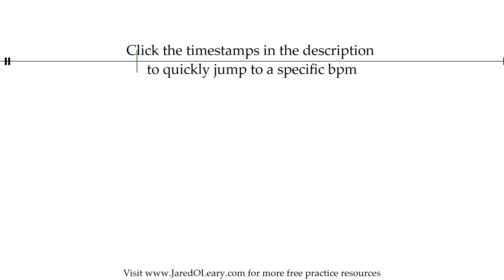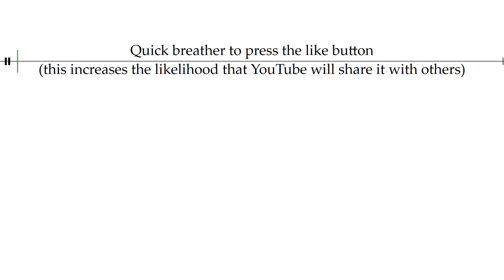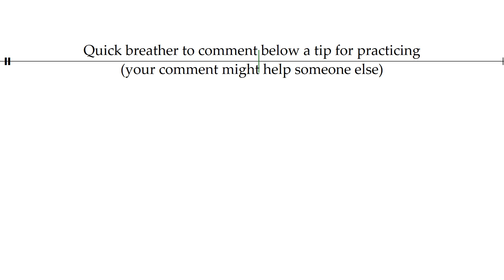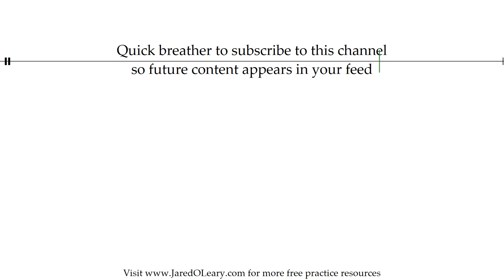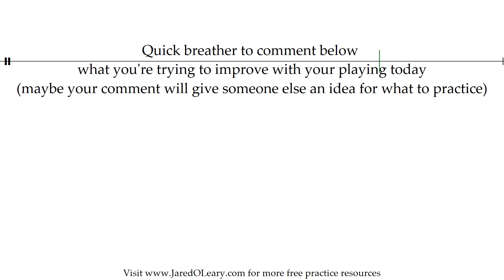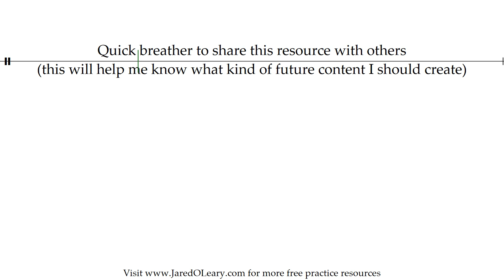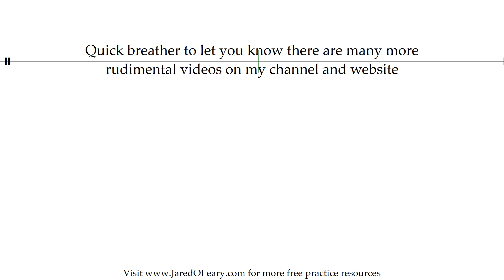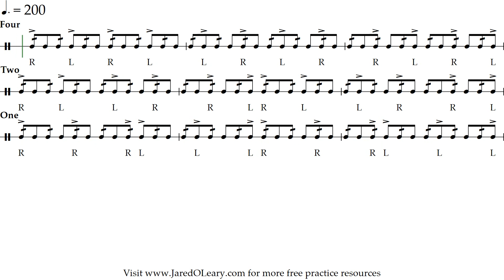Diddle on every right | 40-200 bpm triplet grid sheet music